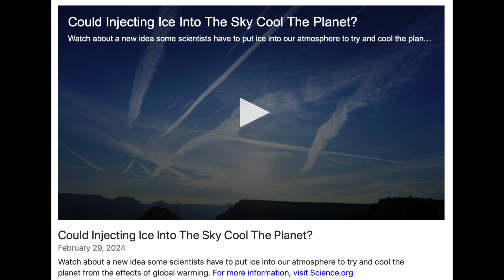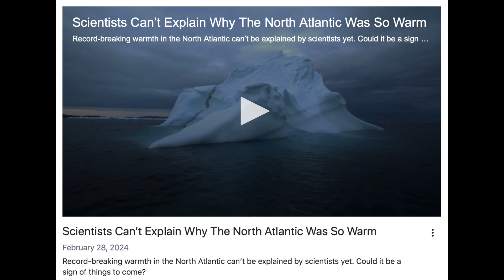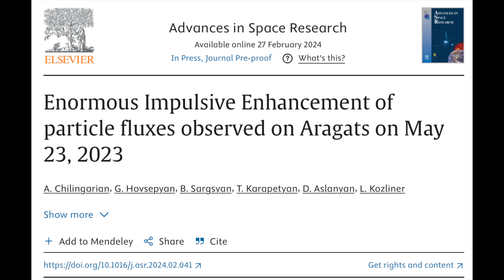New Sunspots, Major Storm, Unprecedented Impact | S0 News Mar.1.2024